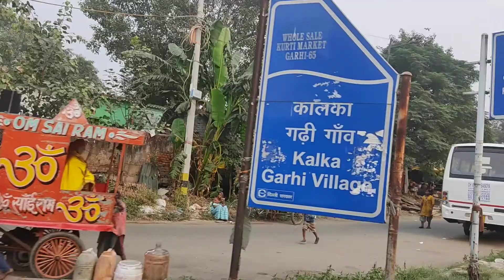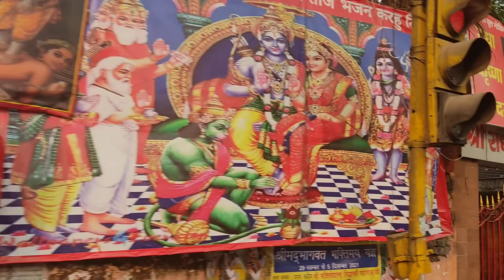Delhi Lajpat Nagar Mod Captain Gaur Marg - Captain Gaur Road In Delhi City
About This Video - About this tour - Lajpat Nagar is a residential and commercial neighborhood in the South East Delhi district of Delhi. It is named in honor of Lala Lajpat Rai, also known the Lion of Punjab, and is today most known for the Lajpat Nagar Central Market.
Lajpat Nagar was developed in the 1950s and most of its early residents were Hindus and Sikhs moving east from newly formed Pakistan following the partition of India in 1947. As such, many of these individuals are Multanis and Sindhis.. One part of Lajpat Nagar IV (Dayanand Colony) was named after Maharishi Dayanand Saraswati, by Mr. B.N. Puri in 1957.

Initially, refugee camps were set up in Purana Quila, and refugees were allotted plots in areas like Lajpat Nagar, Patel Nagar, Rajendra Nagar. The plots were of 15x60 feet constructed like army barracks. The houses were all single story, with asbestos roofs, in the beginning, but now most of the houses are multi-storeyed in this neighborhood.

The colony also housed a refugee camp for Bengali widows, during the Bangladesh Liberation War, known as Kasturba Ashram. In 1960, Servants of the People Society (founded by Lala Lajpat Rai in 1921 in Lahore) after functioning for many years since Partition of India, shifted from the residence of MP Lala Achint Ram to a new building known as Lajpat Bhawan.

In the recent years, Lajpat Nagar has become a preferred residential neighborhood for tourists and certain refugees from various countries, including Afghanistan, who often travel to New Delhi as medical tourists, owing to the presence of affordable quality health care in the capital. It is common to see individuals from different parts of India, Afghanistan, Pakistan and many African countries in this neighborhood.
(Source - Wikipedia)

More walking -

Walking in Mumbai (🇮🇳)

Topic Cover - 4K 😷 Walk Lajpat Nagar - Delhi - India walk tour